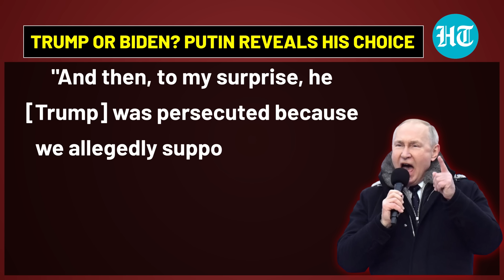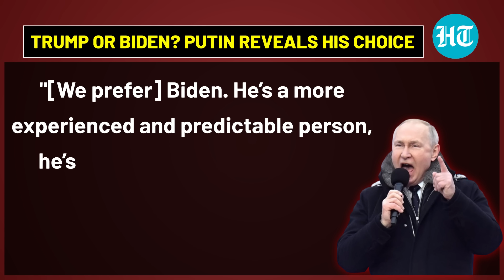Vladimir Putin Reveals What Donald Trump Said About Joe Biden In 2020 Meeting | Watch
Russian President Vladimir Putin took a jibe at the Trump-Biden rivalry in a new interview. Putin, recalling his conversation with Donald Trump in 2020, said the Republican leader had referred to Joe Biden as "super Joe". Putin's comments come as Biden and Trump are set for a presidential rematch this November. Watch for more.

INTERNATIONAL NEWS